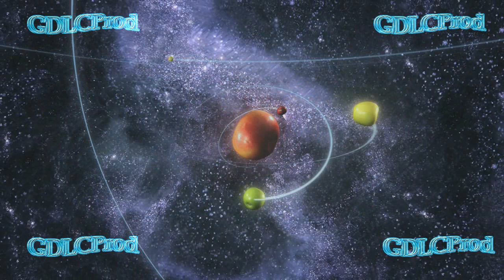The forbidden fruit Mashup & Video By GDLCProd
Mashup & Edit Video By GDLCProd
Track List
Flegma Unravel
Me & Magix Music Maker